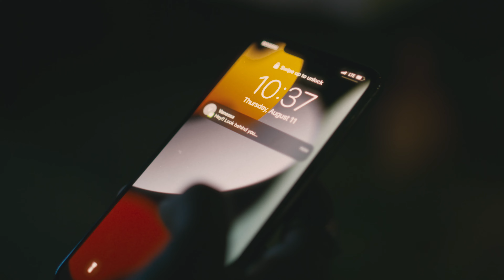Josh Bogert - Nice Guy (Official Video)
Video by Tiny Loft Studios
Directed by Tea Kittagucci
Casting and Wardrobe by David Forteau
Cast: Josh Bogert, Jenna Homan, Shaqueel Lawrence